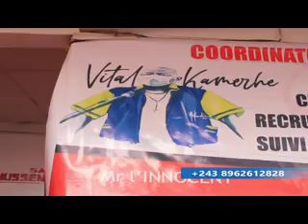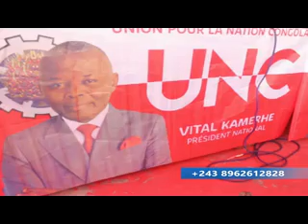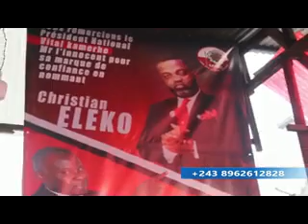INSTALLATION COMITE UNC